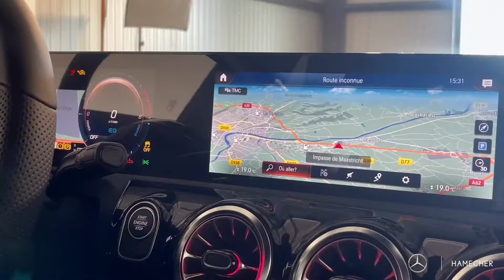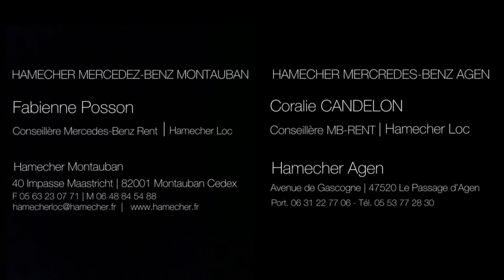MB Rent | CLA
Louez dès maintenant le CLA dans vos agences MB Rent Mercedes-Benz HAMECHER !

📍 𝗠𝗘𝗥𝗖𝗘𝗗𝗘𝗦-𝗕𝗘𝗡𝗭 𝗥𝗘𝗡𝗧 𝗠𝗢𝗡𝗧𝗔𝗨𝗕𝗔𝗡 :
Fabienne POSSON
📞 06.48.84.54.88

📍 𝗠𝗘𝗥𝗖𝗘𝗗𝗘𝗦-𝗕𝗘𝗡𝗭 𝗥𝗘𝗡𝗧 𝗔𝗚𝗘𝗡 :
Coralie CANDELON
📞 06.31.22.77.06